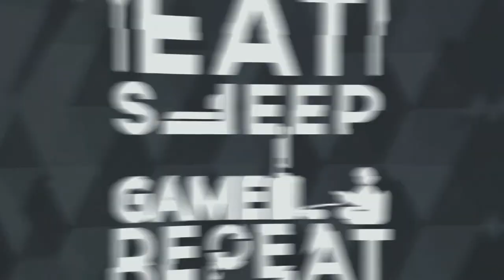GHOST OF TSUSHIMA - HOW TO UNLOCK GHOST STANCE - FULL QUEST GUIDE AND BREAKDOWN!!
🏮Hey guys today we take a quick look at how to unlock the ghost stance so if you enjoy this video make sure to smash the like button and subscribe for more content!!

🏮In 1274, a Mongolian invasion fleet led by Khotun Khan lands on the Japanese island of Tsushima, Jin Sakai joins with the rest of the island's local samurai, led by his uncle Lord Shimura, in an attempt to repel the invasion, The battle ends in disaster, with the samurai army killed, Lord Shimura captured, and Jin grievously wounded and left for dead soon he must recover and become stronger to face off against the mongolian empire and drive them off the island.

        🏮TOP GHOST OF TSUSHIMA VIDEOS🏮

             🏮OTHER GAMES🏮

For those of you that dotn now me, my names is C.J and welcome to my channel, im a huge gamer that loves exploring and solving misteries, i somehow got into youtube and now here we are with a full channel dedicated to making guides, tutorials, livestreams and even some personal opinions and ideas, i dont do this as a job (now i do) but rather a passion for gaming, i love creating comunities that thrive on helping each other and sharing information, so if your looking for a friendly and informative community make sure to check this channel out, i appreciate all the support you guys give me and hope to grow with you!!

🏮Deathsquad 100%